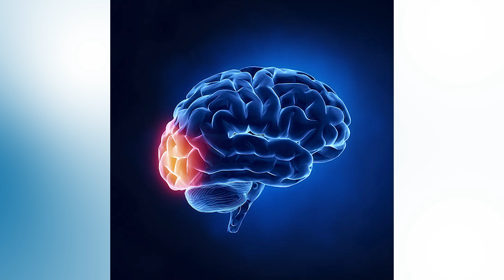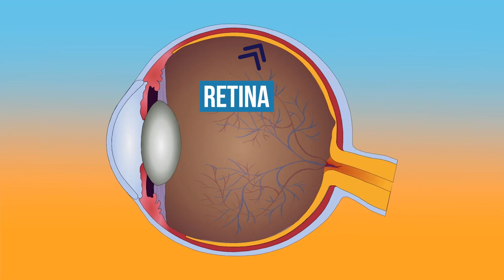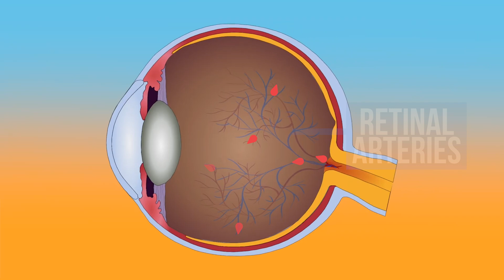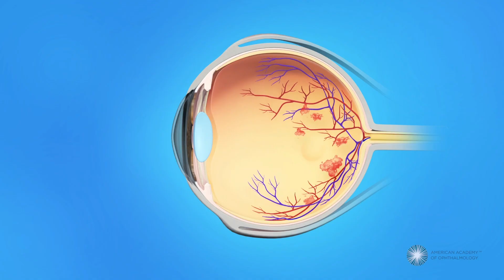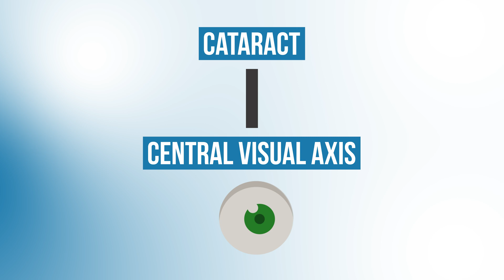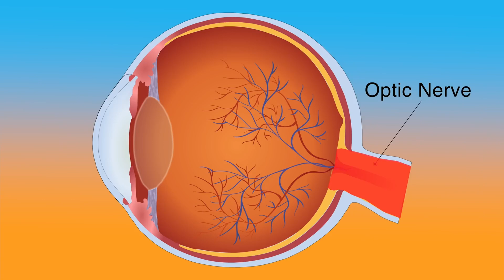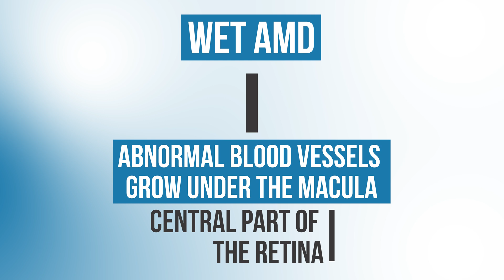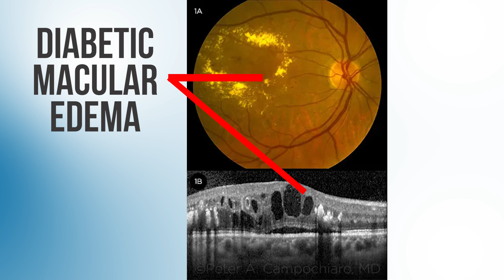Sudden Blurry Vision? 7 Important Causes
In this video, Dr. Michael Chua discusses 7 important causes of sudden blurry vision that you or your eye doctor don't want to miss.

0:00 Introduction
0:35 Migraine Aura and Ocular Migraines
2:31 Retinal Detachments
3:30 Vascular Occlusions
4:46 Cataracts
5:56 Acute Angle Closure Glaucoma
6:59 Wet AMD
7:52 Diabetic Retinopathy